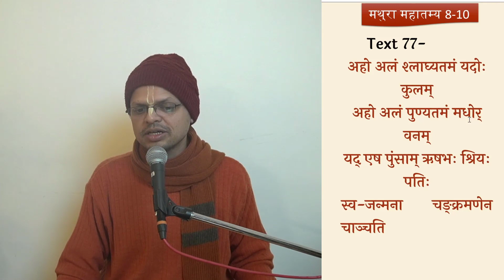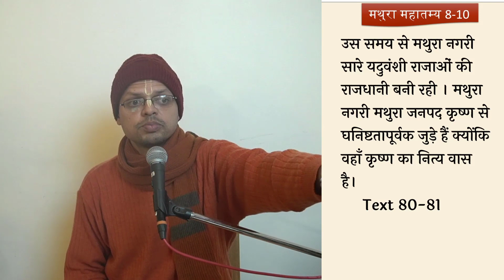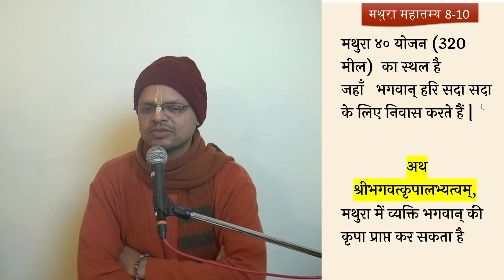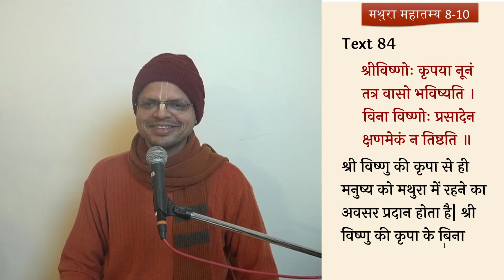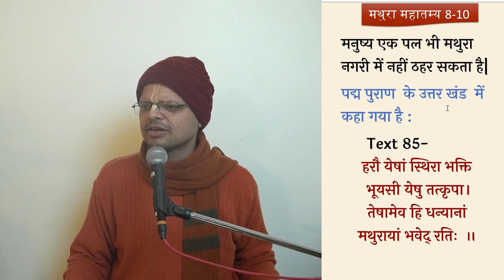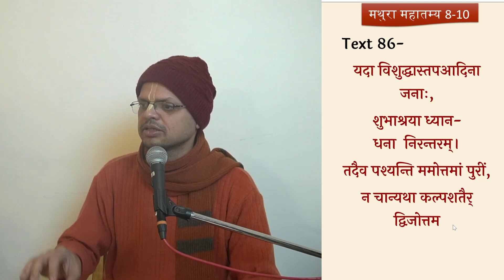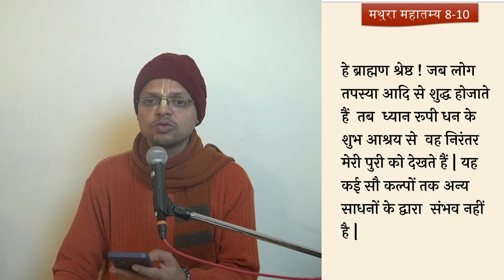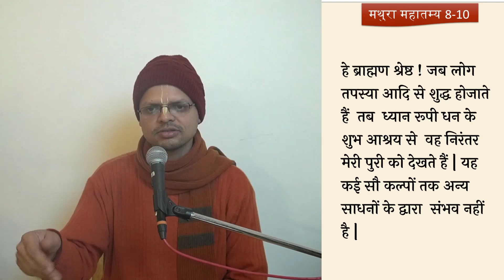मथुरा में श्री हरि का नित्य वास होता है | Mathura mahatamya day 5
श्रील रूप गोस्वामी कृत- मथुरा महात्म्य || भाग 5

((Keywords))
Vrindavan dham mahima
Dham yatra
Braj kos
Radha Krishna
Srila Rupa Goswami
Srila Prabhupada
Mathura vrindavana
Yamuna devi
Lila sthali
Glories of dust of Vrndavan
Tirtha
Iskcon
Banke bihari mandir
Brij mandal